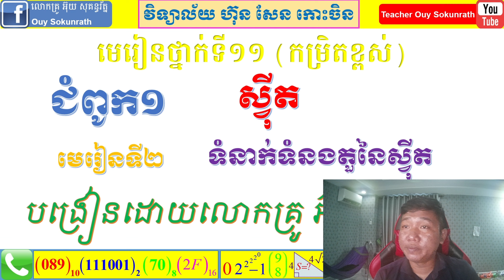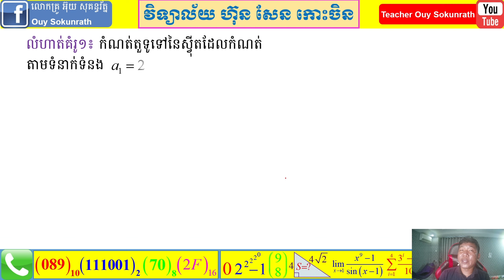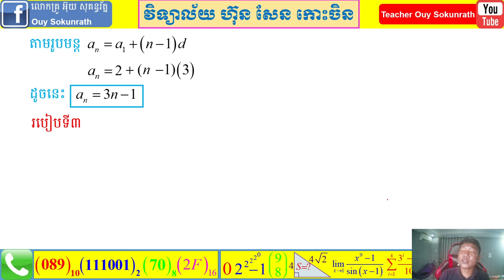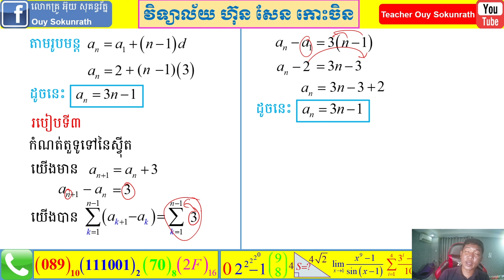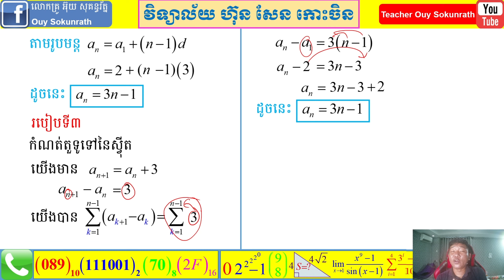ទំនាក់ទំនងតួនៃស្វ៊ីត ភាគ១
បង្រៀនដោយ លោកគ្រូ អ៊ុយ សុគន្ធរ័ត្ន ជាគ្រូនៅវិទ្យាល័យ ហ៊ុនសែន​ កោះចិន
មានទទួលបង្រៀនសិស្សតាមផ្ទះ និងបង្រៀនអនឡាញ ធានាថានឹងជួយសិស្សដែលខ្សោយអោយក្លាយជាសិស្សពូកែបាន។

គោលបំណងក្នុង​ការបង្កើតវីដេអូនេះឡើងក្នុងគោលបំណងចែករំលែកចំណេះដល់សិស្សានុសិស្សដែលមានបំណងសិក្សាស្រាវជ្រាវបន្ថែមដោយខ្លួនឯង។

បើបានទស្សនាហើយគិតថាបានជាប្រយោជន៍ សូមជួយចែករំលែកបន្ត និងជួយចុច Like និង Comment និង ដាក់សញ្ញាកណ្ដឹងផង ដើម្បីទទួលបានវីដេអូថ្មីៗបន្តបន្ទាប់ទៀត។